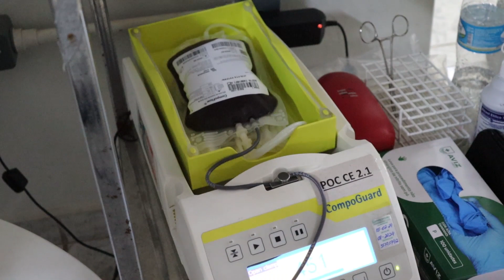Hemominas faz campanha de doação de sangue em Andradas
O Hemominas de Poços de Caldas é responsável pelo abastecimento dos estoques de sangue de 14 cidades do Sul de Minas, entre elas Andradas. E para manter tudo em dia são realizadas campanhas itinerantes.